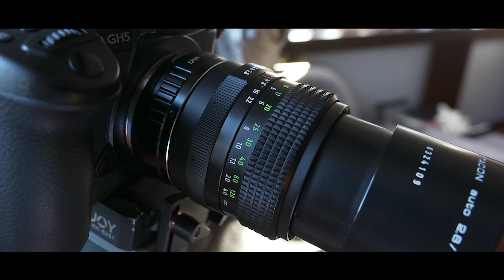Panasonic GH 5 Pentacon 2 8 135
Pentacon  2.8 /135 MC stary 30 letni obiektyw w połączeniu z Panasonic GH5 /Lens Adapter K&F Concept M42-M4/3...

Pentacon  2.8 /135 MC the thirty years old lens with
Panasonic GH5 /Lens Adapter K&F Concept M42-M4/3...